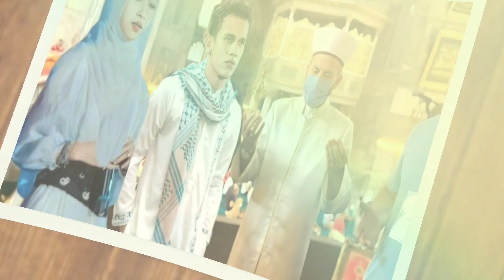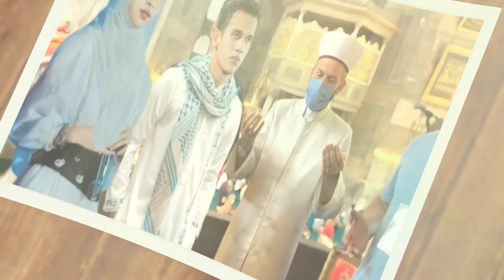Trending Internasional ! Detik2 Egy Dan Adiba Bertemu Imam Besar Turki Hingga Berdoa Bersama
syakir daulay dan adiba khanza cinta subuh full movie,